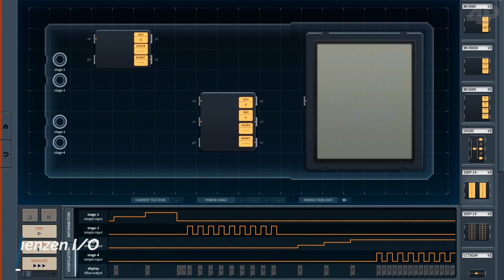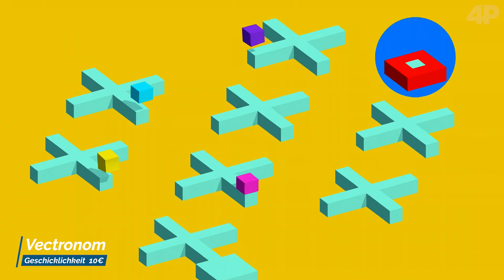Unter 15 Euro | Die besten PC-Spiele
Die Spieleauswahl auf dem PC ist gigantisch. Dennoch haben wir uns durch diverse Stores gewühlt, um euch im Video die besten Spiele für den PC unter 15 Euro zu präsentieren. Welche günstigen PC-Spiele könnt ihr empfehlen?

Kauft bei Amazon ein und wir erhalten eine Provision

Euer 4Players-Team